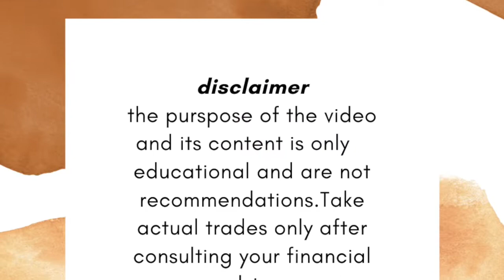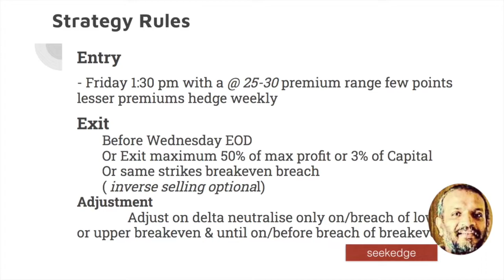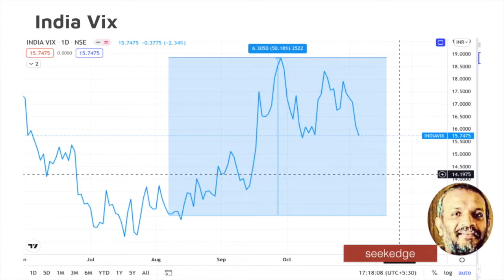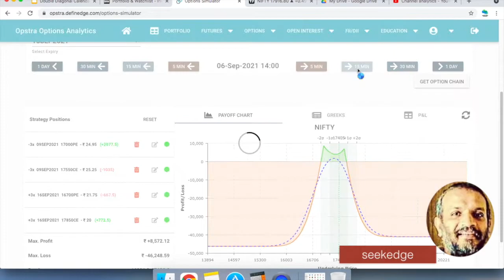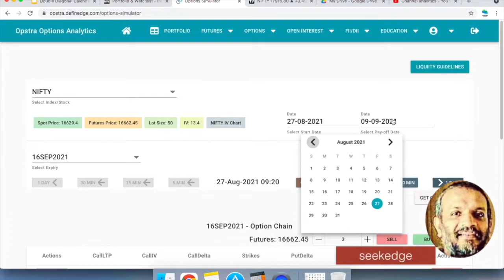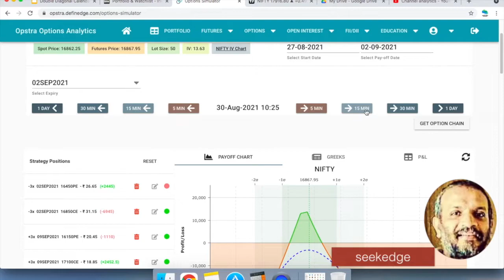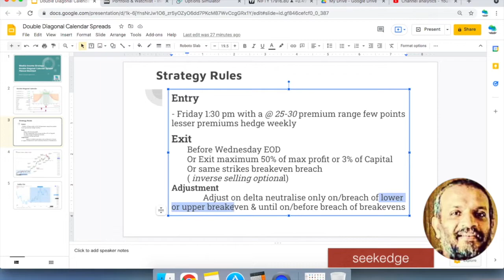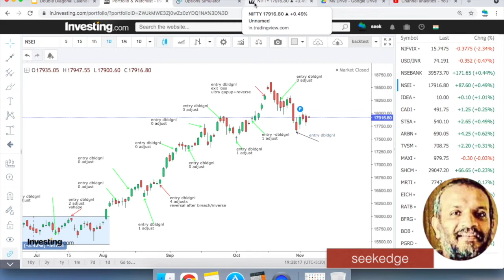Risk Defined Weekly Income Options Trading Strategy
[options trading]
[zerodha options trading]
[what is options trading]
[stock options trading strategies india]
[options trading india]
[intraday options trading strategies india]
[options trading basics]
[futures and options trading in india]
[options trading strategies india]
[bank nifty options trading strategies]
[weekly options trading stra